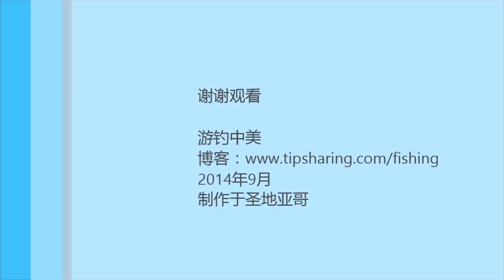Yellowfin Tuna fishing in San Diego California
I recorded one of my tuna fishing trip. Hope this video can give you some idea on how the trip look like so that you're more prepared.

MORE FISHING TIPS:
I've been regularly blogging about my fishing journeys since 2012 , so that folks new to fishing can avoid the mistakes we made, get their large fish quickly and get more involved in protecting the environment. It's written in Chinese, but I hope the pictures in my posts can deliver most of the messages:).

FISHING GEARS I enjoy using:
Inflatable Vest
Fish Gripper Grip
Attwood Boating Navigation Light

COOKING TOOLS I enjoy using:
Rapala4 Soft Grip Fillet
Titanium Snips to cut fish bones
Cut Resistant Gloves
Cast Iron Skillet
Fish Bone Tweezers
Fish Shaped Plate
Fish Shape Porcelain Serving Saucers Bowl